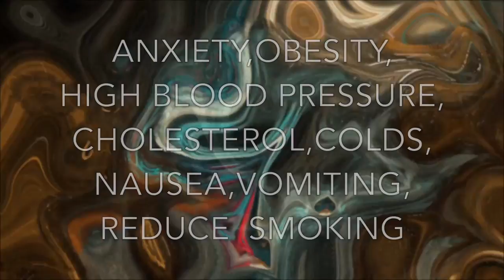HONEY, HELP ME!!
HEALING POWER OF HONEY. AYURVEDIC , ALL NATURAL CURES USING HONEY. HOW TO USE HONEY FOR WEIGHT LOSS. HOW TO LOWER HIGH BLOOD PRESSURE. HOW TO LOWER CHOLESTEROL NATURALLY. HOW TO REDUCE SMOKING. HOW TO STOP NAUSEA AND VOMITING. HOW TO STOP COUGH AND COLD. HOW TO REDUCE ASTHMA.